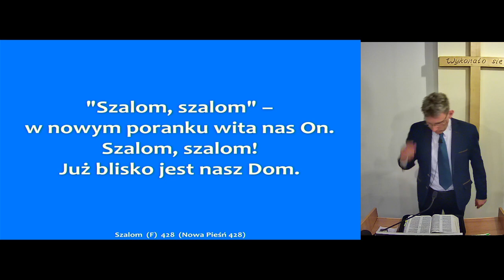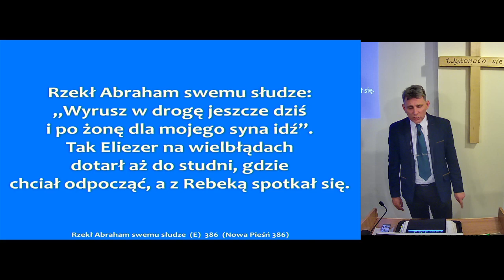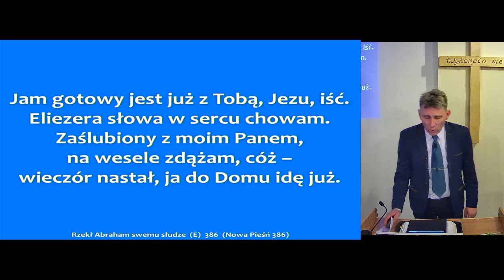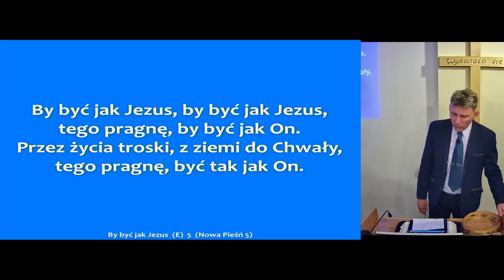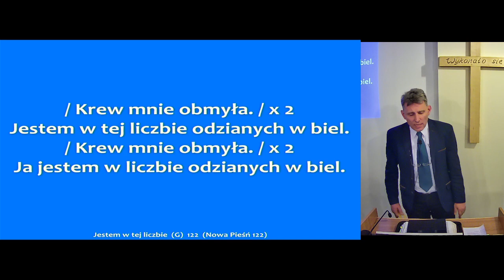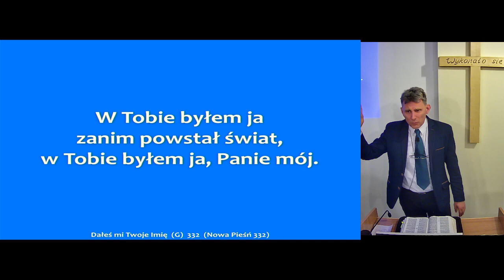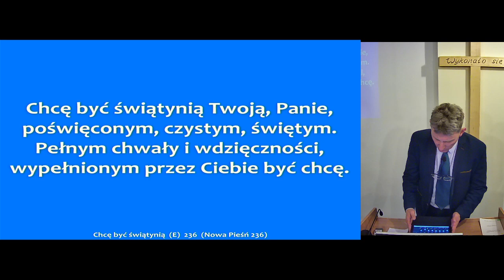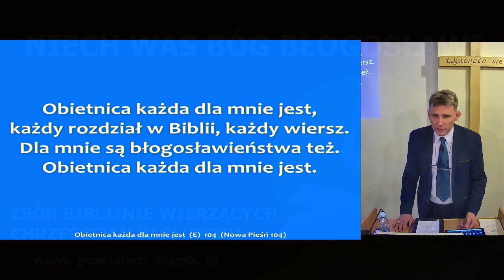Przemieniony lub zdeformowany - 10.03.2021r.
Przemieniony lub zdeformowany
Nabożeństwo z dnia 10 marca 2021roku
Zbór Biblijnie Wierzących Chrześcijan w Słupsku